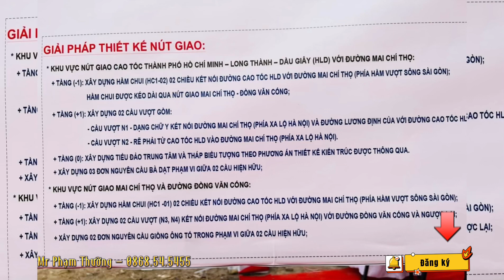Video Khởi công nút giao An Phú hơn 3.400 tỷ - Mr Phạm Thường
Khởi công nút giao An Phú 3.400 tỷ, xóa kẹt xe cửa ngõ phía Đông TP Thủ Đức
Sáng 29/12, TP.HCM khởi công xây dựng nút giao An Phú (TP Thủ Đức), do Sở GTVT và Ban quản lý Dự án đầu tư xây dựng các công trình giao thông TP tổ chức.

An Phú là nút giao thông có lượng xe cộ lưu thông rất lớn - nơi giao nhau của ba hướng giao thông huyết mạch (cao tốc TP.HCM - Long Thành - Dầu Giây, đường Mai Chí Thọ, Xa lộ Hà Nội) nên thường xuyên xảy ra kẹt xe.
Dự án có tổng mức đầu tư 3.408 tỷ đồng (trong đó chi phí bồi thường, hỗ trợ, tái định cư là 248 tỷ đồng, chi phí xây lắp 2.317 tỷ đồng), dự kiến hoàn thành trước 30/4/2025.

Về quy mô, dự án có phần đường từ 10 - 12 làn xe, phần hầm 4 làn xe, các cầu vượt mỗi nhánh 2 làn xe.

Phần nút giao thông khác mức thiết kế 3 tầng, bao gồm: khu vực nút giao đường dẫn cao tốc TP.HCM - Long Thành - Dầu Giây với đường Mai Chí Thọ.

Tầng (-1), xây dựng hầm chui 2 chiều kết nối đường dẫn cao tốc TP.HCM - Long Thành - Dầu Giây với đường Mai Chí Thọ.
Tầng (+1), xây dựng 2 cầu vượt gồm: 1 cầu vượt dạng chữ Y kết nối đường Mai Chí Thọ và đường Lương Định Của với đường dẫn cao tốc TP.HCM - Long Thành Dầu Giây; 1 cầu vượt rẽ phải từ đường dẫn cao tốc TP.HCM- Long Thành Dầu Giây vào đường Mai Chí Thọ.

Tầng (0), xây dựng đảo trung tâm và Tháp biểu tượng cùng các hạng mục như hồ nước, đài phun nước, chiếu sáng mỹ thuật phù hợp theo phương án thiết kế kiến trúc được thông qua.

Xây dựng 3 đơn nguyên cầu Bà Dạt phạm vi giữa 2 cầu hiện hữu và 2 đơn nguyên cầu Giồng Ông Tố trong phạm vi giữa 2 cầu hiện hữu; xây dựng các hạng mục hạ tầng kỹ thuật khác (tiểu đảo, cầu bộ hành, hệ thống cấp thoát nước, cây xanh, chiếu sáng, hệ thống báo hiệu giao thông,…) đồng bộ với quy mô nút giao.
Phát biểu tại buổi lễ, ông Bùi Xuân Cường, Phó chủ tịch UBND TP.HCM cho biết, dự án có mục tiêu tăng cường kết nối cho tuyến đường cao tốc TP.HCM - Long Thành - Dầu Giây với tuyến đường Mai Chí Thọ và các tuyến trục chính của thành phố, nhằm phát huy cao nhất hiệu quả của các dự án giao thông trong khu vực.

Đồng thời giải quyết tình trạng ùn tắc giao thông, đảm bảo giao thông thông suốt tại khu vực cửa ngõ phía Đông thành phố và khu vực cảng Cát Lái.

Dự án cũng góp phần vào mục tiêu từng bước hoàn thiện mạng lưới giao thông theo quy hoạch phát triển giao thông vận tải TP.HCM đến năm 2020 và tầm nhìn sau năm 2020, đáp ứng nhu cầu phát triển kinh tế - xã hội khu vực TP Thủ Đức nói riêng và của TP.HCM nói chung.

“Nút giao An Phú tiêu biểu sự linh hoạt và sáng tạo, mô hình hợp vốn đa dạng giữa ngân sách Trung ương và TP.HCM, minh chứng cho sự tìm kiếm mô hình đầu tư sắp tới trong tương lai.

Sau lễ khởi công, nhà thầu tập trung thi công 4/10 gói thầu xây lắp. Trong quá trình thi công yêu cầu chủ đầu tư có biện pháp thi công giảm thiểu tối đa ùn tắc giao thông tại khu vực này”, ông Cường nói.
👉 Nhìn lại bức tranh toàn cảnh hạ tầng Quận 2 (TP Thủ Đức) nhân dịp nút giao An Phú vừa khởi công sáng nay

- Metro có 2 tuyến Metro sẽ đi qua Quận 2 gồm: Metro số 1 và Metro số 2

- Cao tốc có tuyến Cao tốc TPHCM - Long Thành - Dầu Giây

- Các trục đường chính gồm: Đại lộ Mai Chí Thọ kết nối với Quận 1, Võ Chí Công kết nối với Quận 7, Xa Lộ Hà Nội kết nối với Quận Bình Thạnh, ngoài ra còn các tuyến trọng yếu như: Đồng Văn Cống, Nguyễn Thị Định, Lương Định Của, Trần Não, Nguyễn Duy Trinh, Liên Phường, Nguyễn Cơ Thạch, 4 tuyến đường chính trong KĐT Thủ Thiêm...

- Các tiện ích khủng có thể kể đến như: Siêu thị Emart, siêu thị MM Mega Market (Metro cũ), siêu thị Big C, TTTM Vincom Mega Mall, TTTM Estella Place...